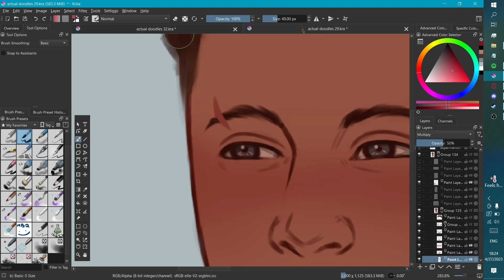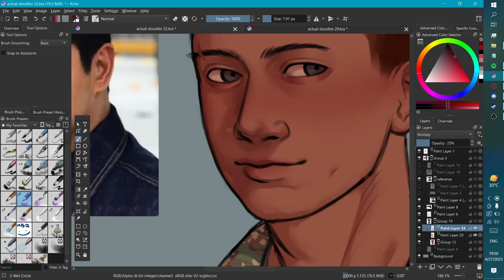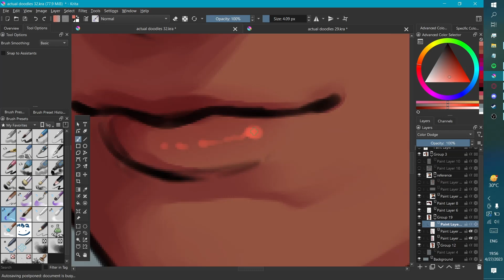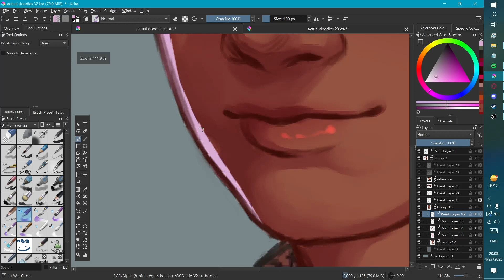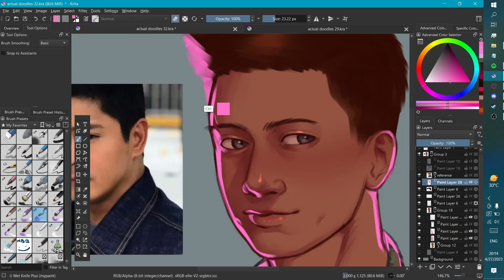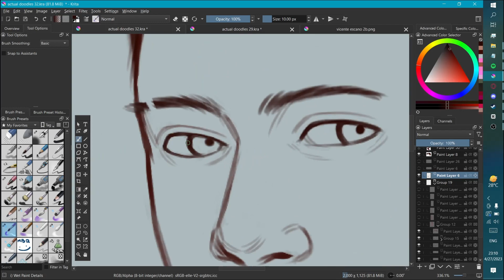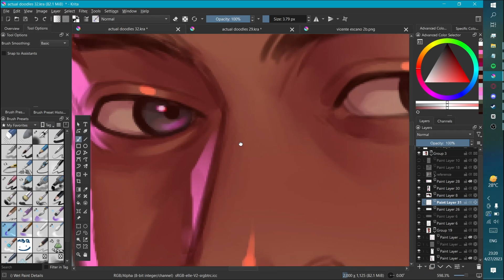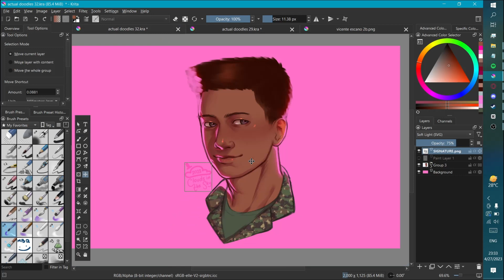Speedpaint - [OC] Vicente Portrait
Done on April 28, 2023

Speedpaint of one of my original characters, Vicente Escaño

Kiss Me More (ft. SZA) by Doja Cat

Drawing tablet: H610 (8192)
Art program: Krita
Recording program: OBS Studio
Video editing program: CapCut